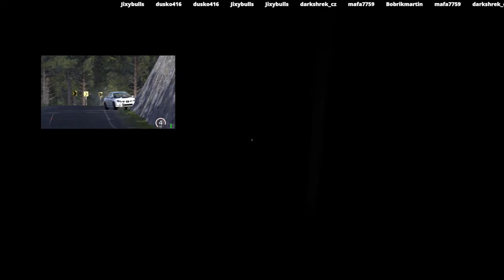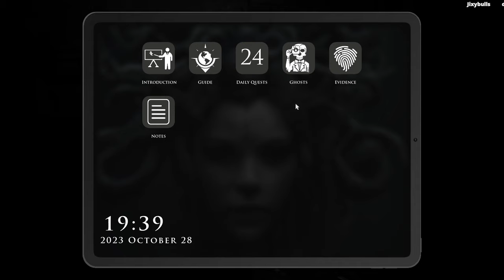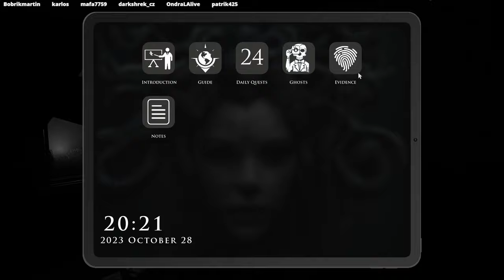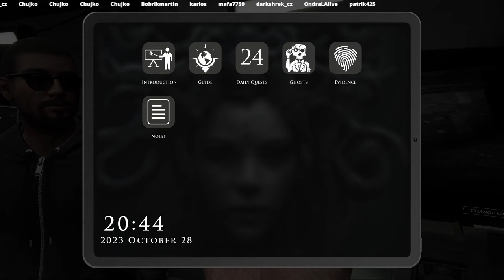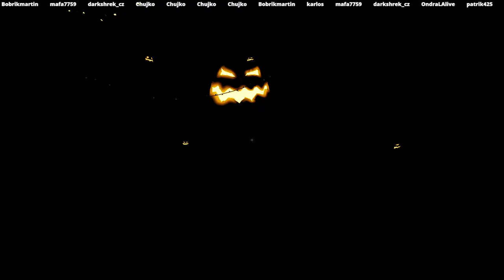PredHalloweensky "BuBuBu" STREAM